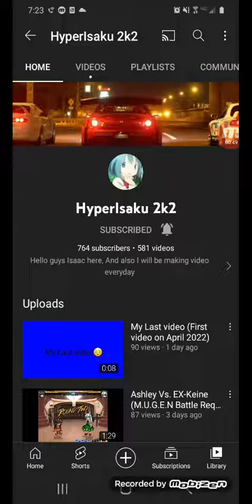Shout out to Hyperlsaku 2k2